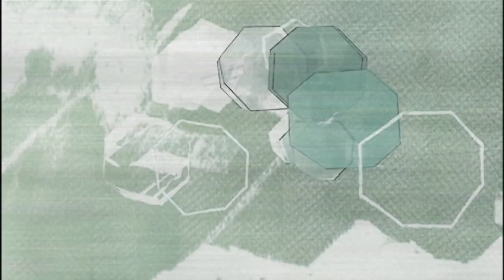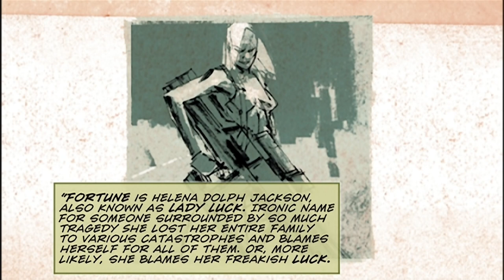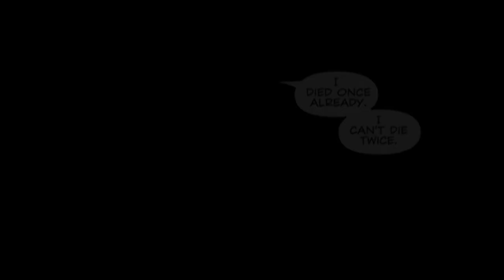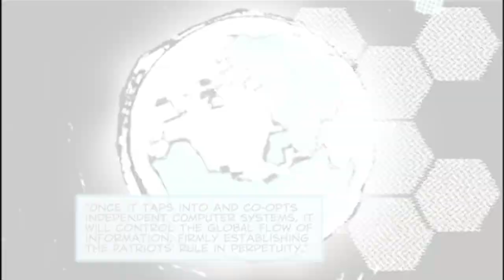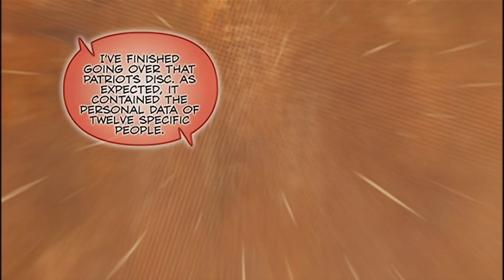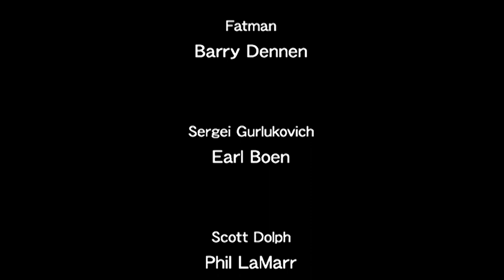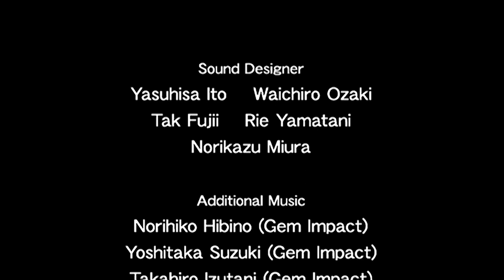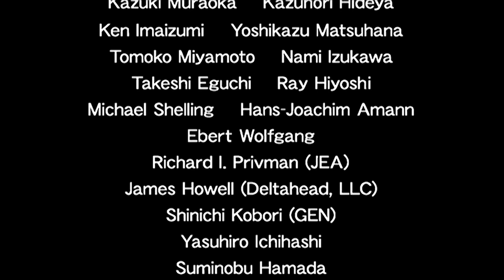[PS3] Metal Gear Solid 2: Digital Graphic Novel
Metal Gear Solid 2: Digital Graphic Novel ripped from European edition of Metal Gear Solid: The Legacy Collection (Disc 2) via MakeMKV software with Hitachi-LG BH16NS60 Blu-ray drive.